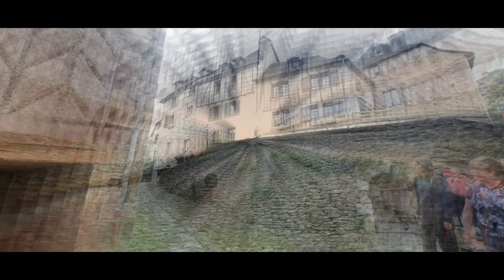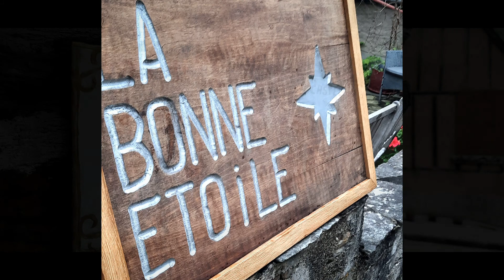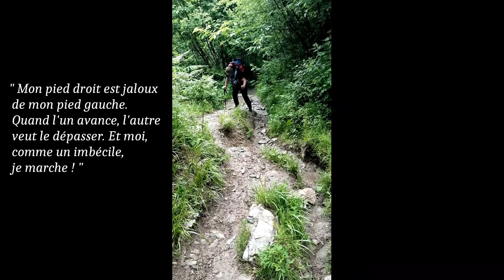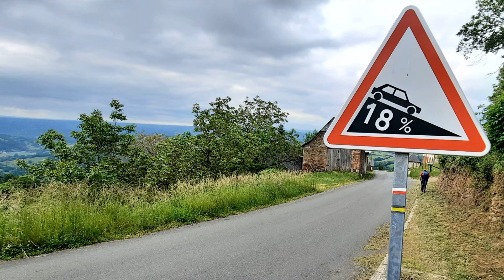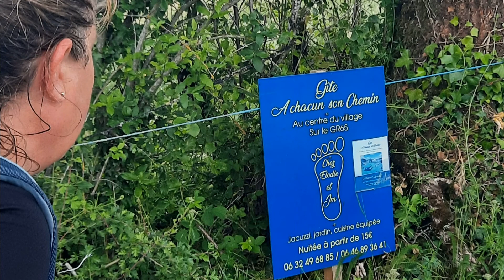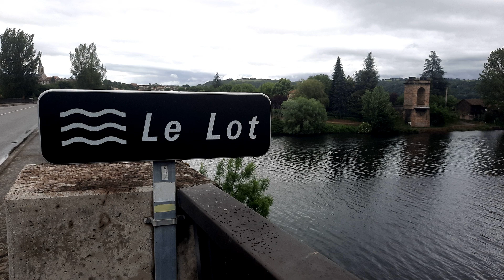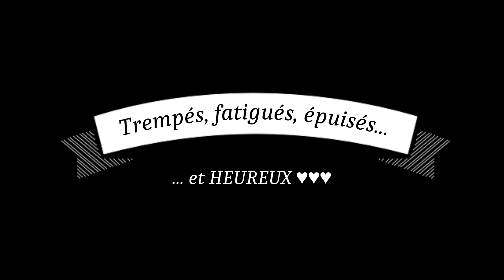Chemin de Compostelle - J13 - Conques - Livinhac -le -Haut - 04.06.2021 - 28 km ♥♥♥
« Il n’y a pas de Chemin qui mène au Bonheur, le Bonheur est le Chemin. »

♥ Nous poursuivons en cette année 2022, notre Chemin de Compostelle en mai de Aire sur l'Adour jusqu'à Puente La Reina et en septembre de Puente La Reina jusqu'à. ? ♥

Ultreïa ! chantaient les pèlerins d'autrefois sur les routes de Saint-Jacques, soutenant l'ardeur de leur progression par ce cri d'attente et d'espérance. Après une interruption de plusieurs siècles, voici qu'il est de nouveau poussé par les pèlerins modernes qui, plaçant leurs pas dans les traces de leurs devanciers du Moyen-Age, ont repris la route vers Compostelle.

Cette démarche est universelle: on la rencontre tout au long de l'histoire humaine et dans toutes les religions et sur tous les continents. Devenant un étranger, quittant son monde familier, perdant son statut social et ses références hiérarchiques, le pèlerin prend conscience de lui-même et de ses limites et apprend parfois à les dépasser ou pas.

Tout pèlerinage évoque notre marche sur terre vers le ciel et il nous rappelle que sur terre, nous ne sommes que de passage, en route vers notre demeure définitive et dans l'attente active de la rencontre et la communion éternelle avec Dieu.

Saint Jacques, frère aîné de Saint Jean, est l'un des douze apôtres, surnommé « le Majeur ». Le Christ ayant demandé aux apôtres d'aller évangéliser « jusqu'aux extrémités de la Terre », Saint Jacques.
De retour à Jérusalem, Saint Jacques est décapité en 44, premier apôtre martyr. La tradition rapporte encore comment ses disciples l'ont mis dans une barque, traversant toute la Méditerranée pour s'échouer dans une ria de Galice.
Autour de 814, en Galice, l'ermite dit Pelage, attiré par des lumières, découvre une sépulture reconnue comme celle de Saint Jacques. Le lieu sera appelé «Compostella», du latin « compostila » (petit cimetière ou champ de l'étoile).